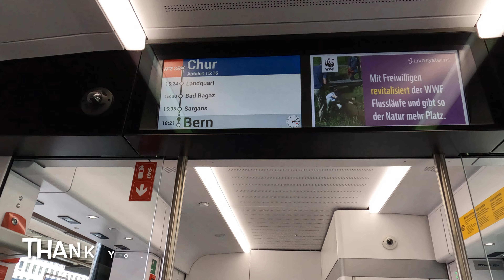Albula region by train | St. Moritz, Switzerland - Chur, Switzerland - Zurich, Switzerland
Pinoy RV Travel Videos | Albula landscape in the Swiss Alps | Train route St. Moritz - Chur